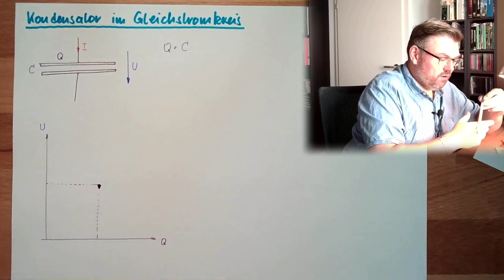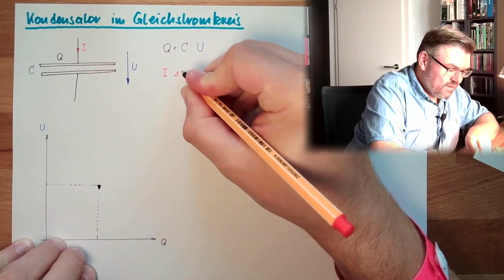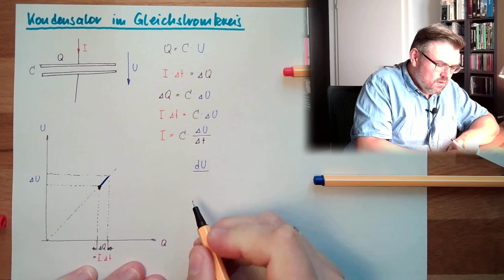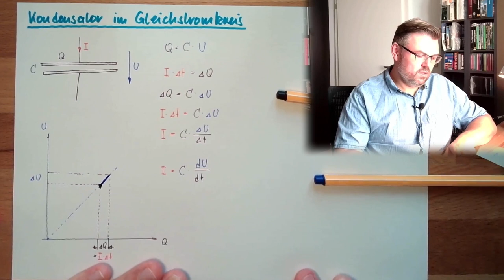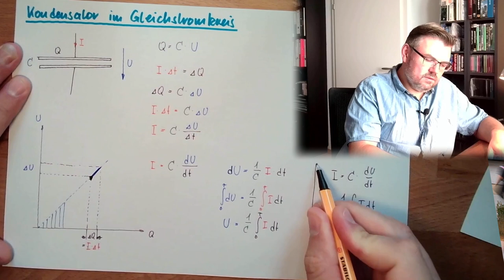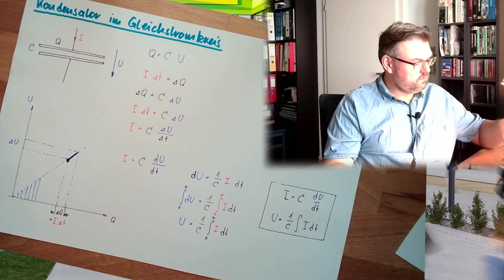ELF 11: Der Kondensator im Gleichstromkreis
In diesem Video wollen wir erörtern was passiert, wenn ein Kondensator im Gleichstromkreis betrieben wird. Dabei wird das prinzipielle Verhalten und die daraus resultierenden Gesetzmäßigekiten bei Spannungs- bzw. Stromänderung am Kondesator untersucht und eine mathematische Beschreibung schlussgefolgert.